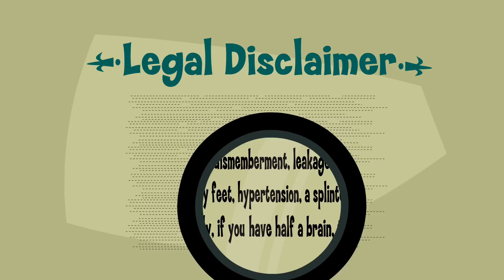Funny Face Dried Cranberries: Shortage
After news of a grape shortage, Evil Apple hatches a plan to capture and sell our beloved Goofy Grape ... can Goofy Grape escape unharmed?  Find out!